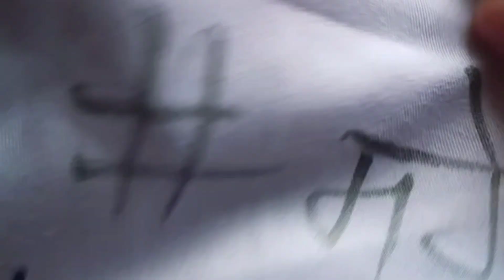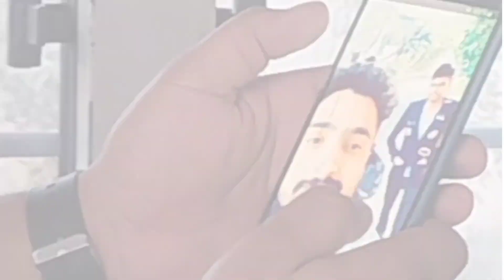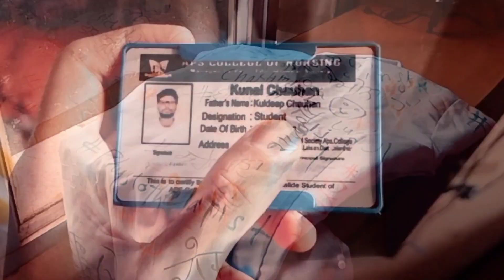"Those days" ....a glipmse of college life by:-kuनाਲ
instrumental composition:-Kunal Chauhan
video direction:-Kunal Chauhan
sound arrangment:-Kunal Chauhan
photography arrangment:-Hitesh bangerh
                                            :-Zakir hussian beigh
                                            :-Rocky sahota

main theme:-
"this vdo will remind you all about some           precious moments of college life"

its my first vdo +instrumental composition